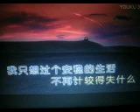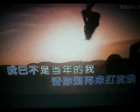我已不是当年的我【WB】（甫人--- 郭力） 2022 9 7